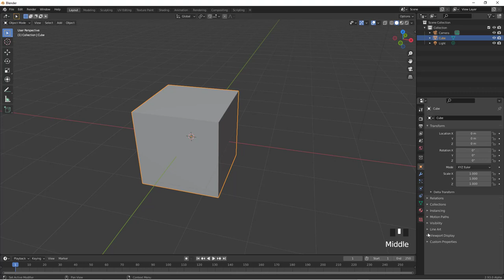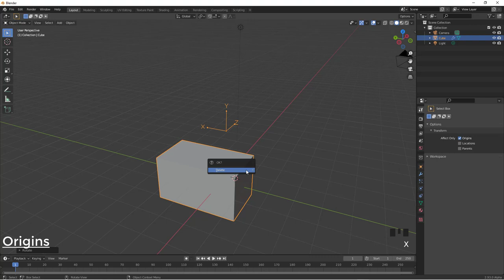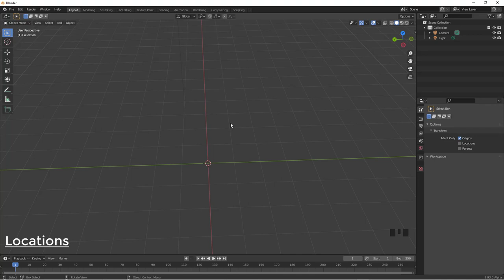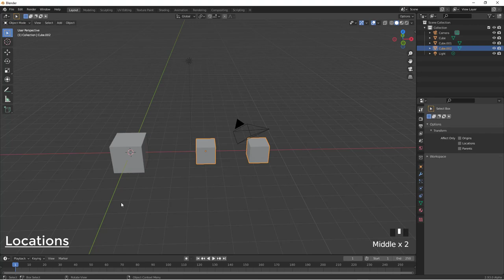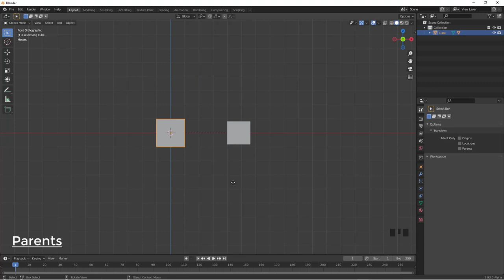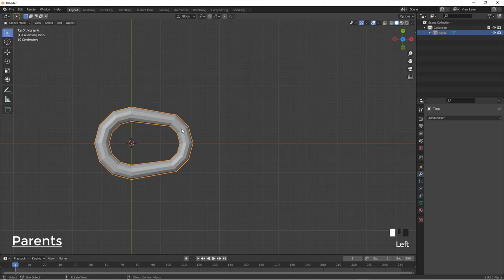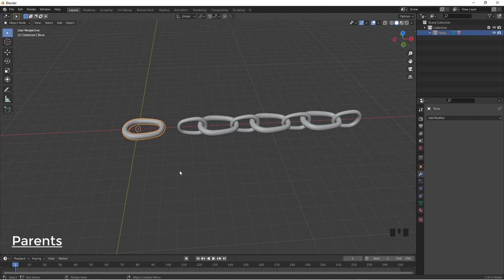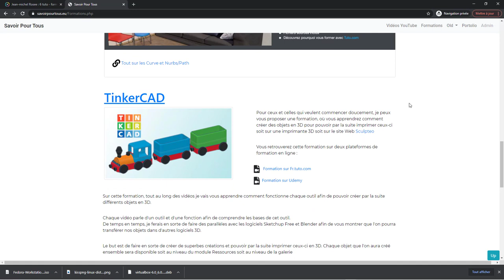Blender 2.93 - 70 - Options Transform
Voici une option très intéressante qui va nous permettre de travailler sur :

- Point d'origine
- Localisation
- Relation : parent / enfant